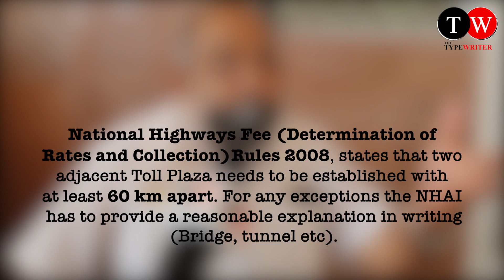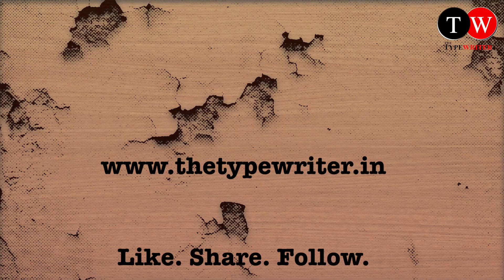Social Activist exposes BJP's development claims in Jammu and Kashmir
Social activist and leader of Lokmanch, Non-Political Collective Front-Mr. Ishwar D Khajuria exposing tall claims of Bhartiya Janta Party in Jammu and Kashmir. Khajuria grilled BJP leadership over Toll Plazas.